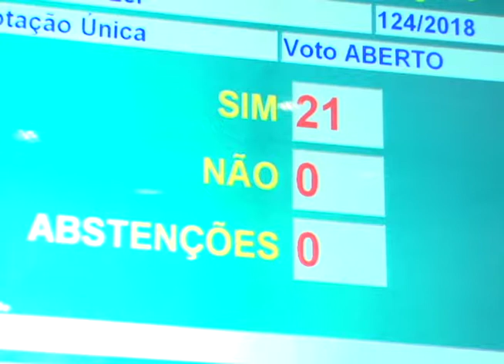Reajuste de policiais e bombeiros é aprovado na ALE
A Assembleia Legislativa aprovou na manhã desta quinta feira (05), o reajuste de policiais e bombeiros militares do Amazonas.
Os servidores terão um aumento de 4,08% nos salários em 2018, com percentuais para os próximos dois anos.

Repórter: Caio Rodrigues